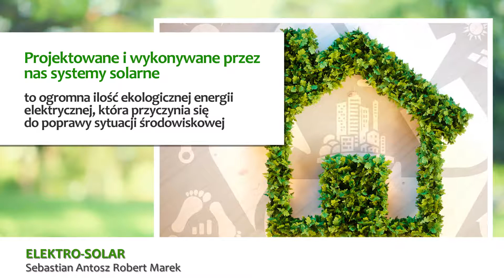Fotowoltaika Energia słoneczna Kolbuszowa Elektro-Solar Sebastian Antosz Rober Marek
Elektro-Solar to firma mieszcząca się na terenie Kolbuszowej, w województwie podkarpackim. Zajmujemy się montażem oraz sprzedażą  paneli fotowoltaicznych. Jesteśmy obecni na rynku już od ponad dwóch lat. Zdobyte w tym czasie doświadczenie oraz zaufanie wielu zadowolonych klientów, pozwalają nam na zapewnienie o najwyższej jakości wszystkich świadczonych przez nas usług.

Oferujemy Państwu między innymi: ogniwa fotowoltaiczne, sprzedaż paneli fotowoltaicznych, montaż paneli fotowoltaicznych oraz montaż mikroelektrowni słonecznych. Projektowane i wykonywane przez nas systemy solarne to przede wszystkim ogromna ilość ekologicznej energii elektrycznej, która nie tylko generuje wystarczającą ilość prądu, ale także niezmiernie przyczynia się do poprawy sytuacji środowiskowej. Wszystkie nasze urządzenia to najwyższa jakość, a co za tym idzie funkcjonalność oraz niezawodność.

Zachęcamy do zapoznania się z naszą szczegółową ofertą.